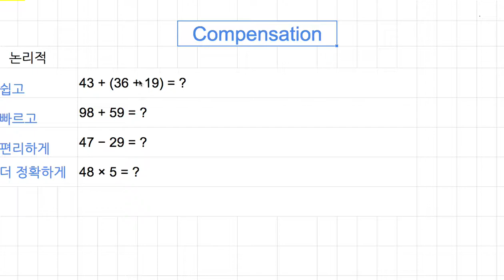[숫자와 논리] 062 - Mental Math Compensation